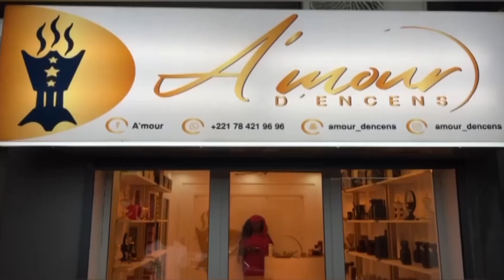Le coup de gueule de Ndélla Madior sur l’histoire de vi0l de Sitor Ndour «nako Takk Def ko Diabar»